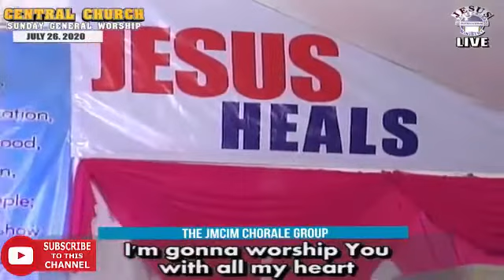JMCIM | Lord You're the one |Chorale Group| July 26 2020